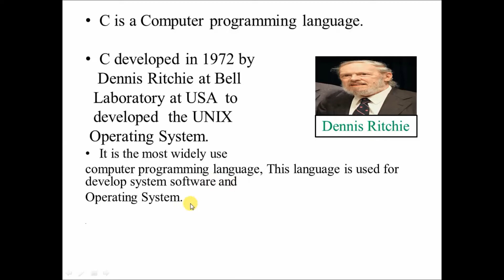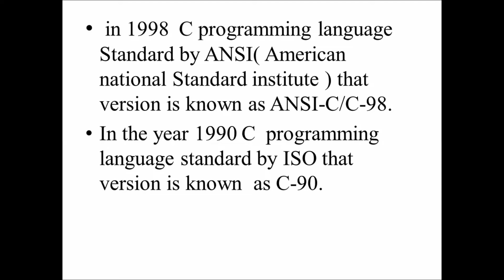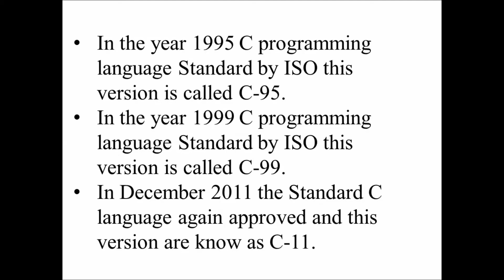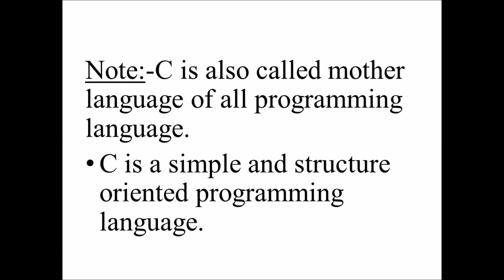1) history of c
1) History of C programming Language,History of C